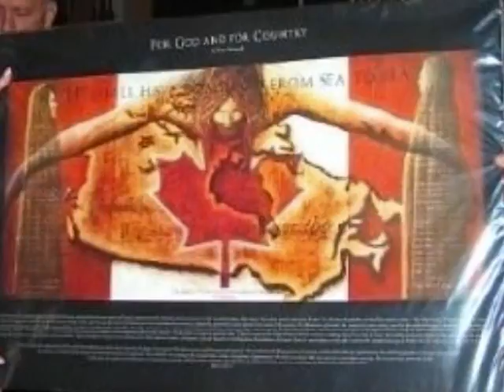Throne Speech Prayer Walk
This is a video of our first every Prayer Walk at the BC Legislature during the Throne Speech on August 25.  While protesters sought to make their point with the government, over 40 our friends and ministry partners prayed to the King of Kings and asked His blessing on our leaders and decision makers.  We believe that God has heard from heaven and is healing our land!